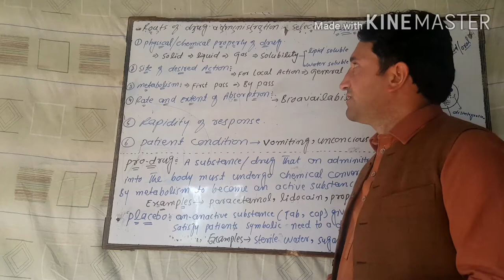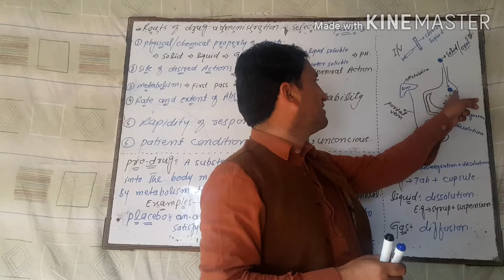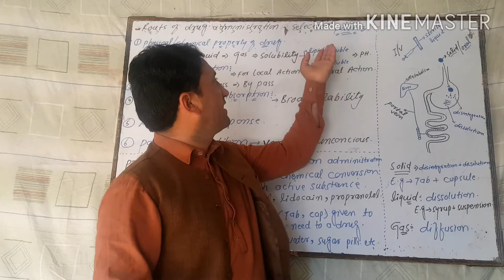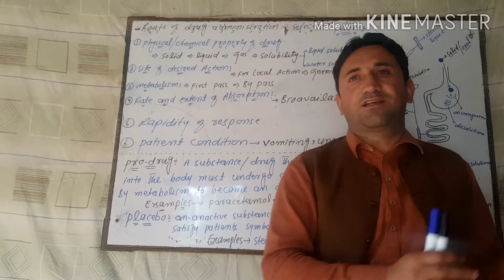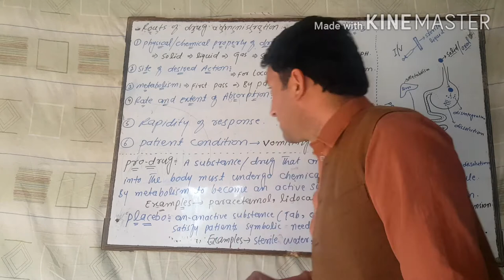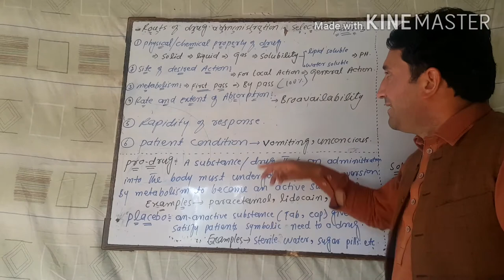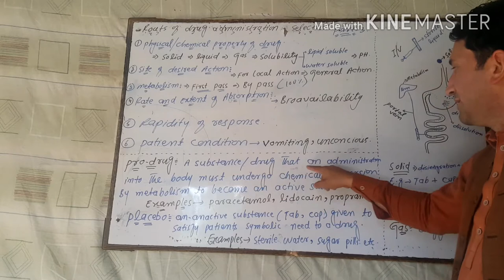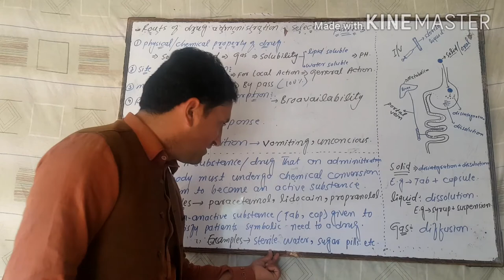selection criteria for the rout of drug administration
Routs of drug administration depend on.chapter#01 lecture#05